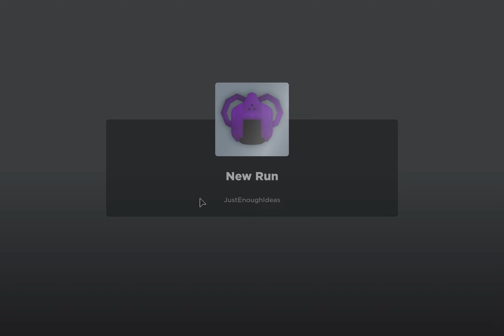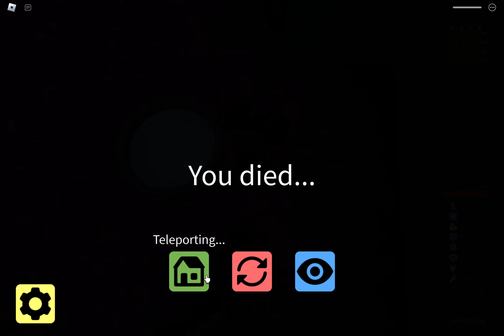RGD 1 | with dominik but u cant hear him cuz i forgot to enable other app audio